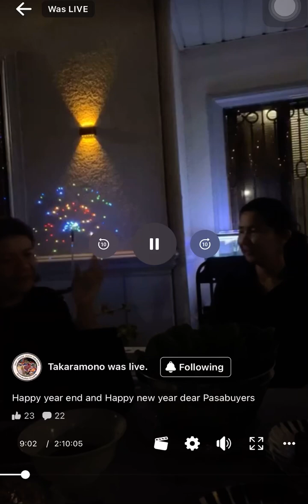New Year's Eve Videoke Bonding "I Have You"